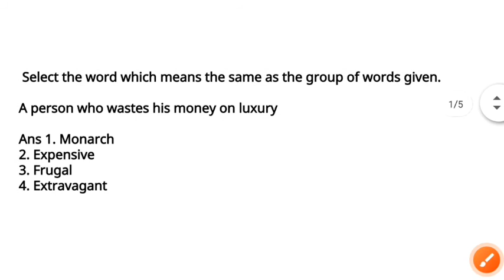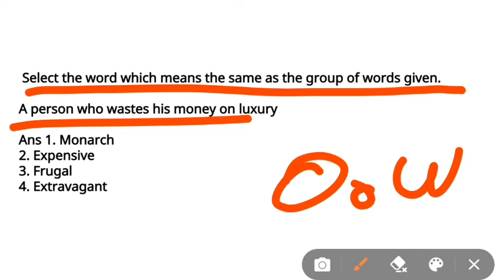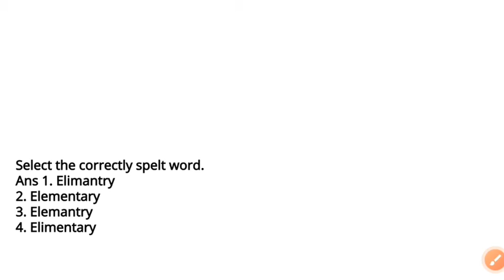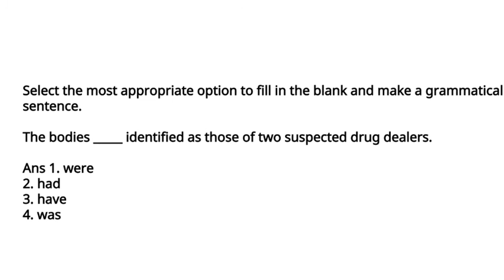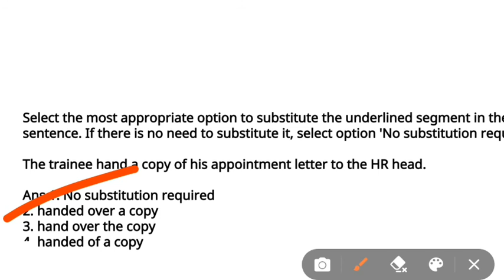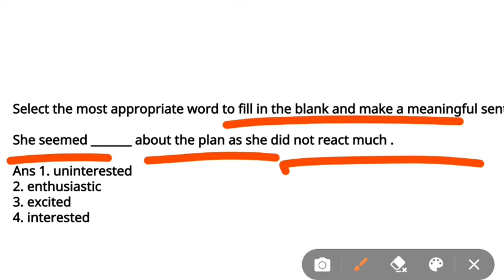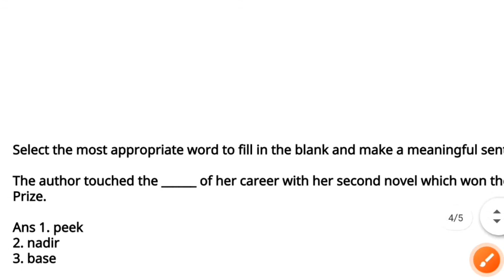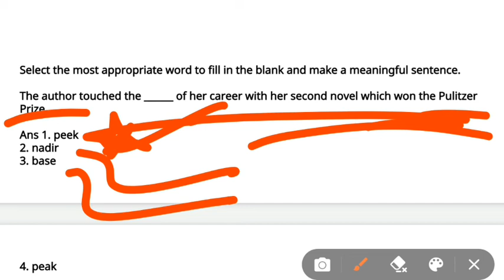english mix peactise | WB excise mains | ssc cgl | SSC chsl | ssc mts | wbcs | wbp constable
english mix peactise | WB excise mains | ssc cgl | SSC chsl | ssc mts |  wbcs | wbp constable | wbcs preliminary English , esic UDC, wbpsc Clerkship , icds supervisor